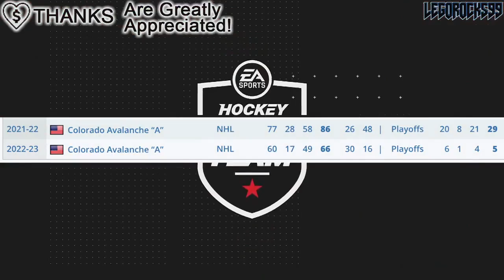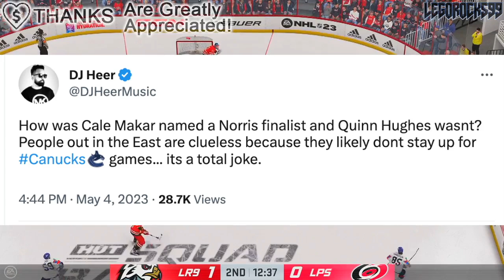QUINN HUGHES SNUBBED FOR THE NORRIS… CALE MAKAR UNDESERVED? Vancouver Canucks—Colorado Avalanche NHL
Today we're going over the Norris nominees, and discussing Vancouver Canucks defenceman Quinn Hughes getting snubbed in favour of Colorado Avalanche star Cale Makar.

The 2022 NHL Draft 1st Round went as follows:

1st) Montreal Canadiens, Juraj Slafkovsky
2nd) New Jersey Devils, Simon Nemec
3rd) Arizona Coyotes, Logan Cooley
4th) Seattle Kraken, Shane Wright
5th) Philadelphia Flyers, Cutter Gauthier
6th) Columbus Blue Jackets (from Chicago Blackhawks), David Jiricek
7th) Chicago Blackhawks (from Ottawa Senators), Kevin Korchinski
8th) Detroit Red Wings, Marco Kasper
9th) Buffalo Sabres, Matthew Savoie
10th) Anaheim Ducks, Pavel Mintyukov
11th) Arizona Coyotes (from San Jose Sharks), Conor Geekie
12th) Columbus Blue Jackets, Denton Mateychuk
13th) Chicago Blackhawks (from New York Islanders), Frank Nazar
14th) Winnipeg Jets, Rutger McGroarty
15th) Vancouver Canucks, Jonathan Lekkerimaki
16th) Buffalo Sabres (Vegas Golden Knights), Noah Ostlund
17th) Nashville Predators, Joakim Kemell
18th) Dallas Stars, Lian Bichsel
19th) Minnesota Wild (from LA Kings), Liam Ohgren
20th) Washington Capitals, Ivan Miroshnichenko
21st) Pittsburgh Penguins, Owen Pickering
22nd) Anaheim Ducks (from Boston Bruins), Nathan Gaucher
23rd) St. Louis Blues, Jimmy Snuggerud
24th) Minnesota Wild, Danila Yurov
25th) Chicago Blackhawks (from Toronto Maple Leafs), Sam Rinzel
26th) Montreal Canadiens (from Calgary Flames), Filip Mesar
27th) San Jose Sharks (from Carolina Hurricanes via Arizona Coyotes and Montreal Canadiens), Filip Bystedt
28th) Buffalo Sabres (from Florida Panthers), Jiri Kulich
29th) Arizona Coyotes (from Edmonton Oilers), Maveric Lamoureux
30th) Winnipeg Jets (from New York Rangers), Brad Lambert
31st) Tampa Bay Lightning, Isaac Howard
32nd) Edmonton Oilers (from Colorado Avalanche via Arizona Coyotes), Reid Schaefer

Quinn Hughes was one of the top NHL prospects at the 2018 NHL Entry Draft.

1st - Buffalo Sabres, Rasmus Dahlin
2nd - Carolina Hurricanes, Andrei Svechnikov
3rd - Montreal Canadiens, Jesperi Kotkaniemi
4th - Ottawa Senators, Brady Tkachuk
5th - Arizona Coyotes, Barrett Hayton
6th - Detroit Red Wings, Filip Zadina
7th - Vancouver Canucks, Quinn Hughes
8th - Chicago Blackhawks, Adam Boqvist
9th - New York Rangers, Vitali Kravtsov
10th - Edmonton Oilers, Evan Bouchard
11th - New York Islanders, Oliver Wahlstrom
12th - New York Islanders (from Calgary Flames), Noah Dobson
13th - Dallas Stars, Ty Dellandrea
14th - Philadelphia Flyers (from St. Louis Blues), Joel Farabee
15th - Florida Panthers, Grigori Denisenko
16th - Colorado Avalanche, Martin Kaut
17th - New Jersey Devils, Ty Smith
18th - Columbus Blue Jackets, Liam Foudy
19th - Philadelphia Flyers, Jay O’Brien
20th - Los Angeles Kings, Rasmus Kupari
21st - San Jose Sharks, Ryan Merkley
22nd - New York Rangers (from Pittsburgh Penguins via Ottawa Senators), K’Andre Miller
23rd - Anaheim Ducks, Isac Lundestrom
24th - Minnesota Wild, Filip Johansson
25th - St. Louis Blues (from Toronto Maple Leafs), Dominik Bokk
26th - Ottawa Senators (from Boston Bruins via New York Rangers), Jacob Bernard-Docker
27th - Chicago Blackhawks (from Nashville Predators), Nicolas Beaudin
28th - New York Rangers (from Tampa Bay Lightning), Nils Lundkvist
29th - Toronto Maple Leafs (from Winnipeg Jets via St. Louis Blues), Rasmus Sandin
30th - Detroit Red Wings (from Vegas Golden Knights), Joe Veleno
31st - Washington Capitals, Alexander Alexeyev